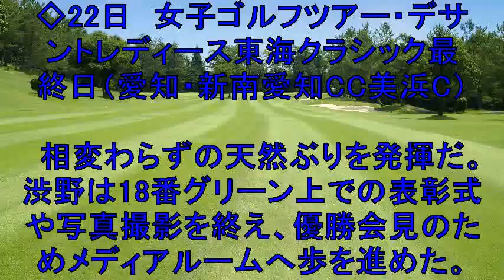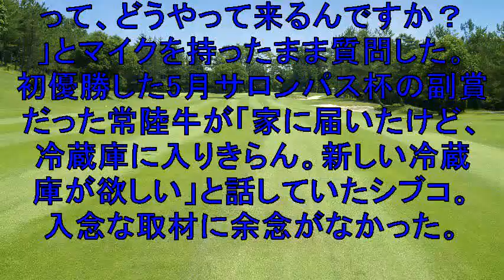天然シブコ、V後思わず聞いた「牛どうやって来るんですか？」会見前には…えびせん突然モグモグ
◇22日　女子ゴルフツアー・デサントレディース東海クラシック
最終日（愛知・新南愛知CC美浜C）
渋野日向子が相変わらずの天然ぶりを発揮だ。

【関連動画】

デサントレディース東海クラシック逆転優勝 渋野日向子笑顔の優勝インタビュー！

デサントレディース東海クラシック最終日 渋野日向子奇跡の逆転優勝！ハイライト

渋野日向子選手の「神対応」に、観客も「神対応」で答え、ギャラリーもほっこりな雰囲気に・・・ナレーション解説　聞くだけでわかります

ゴルフ デサントレディース東海クラシック 渋野日向子大逆転優勝9月22日

大逆転優勝！渋野日向子　デサントレディース東海クラシック　2019 鳥肌たったわ！